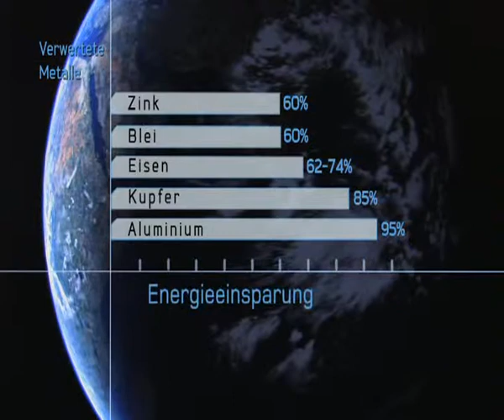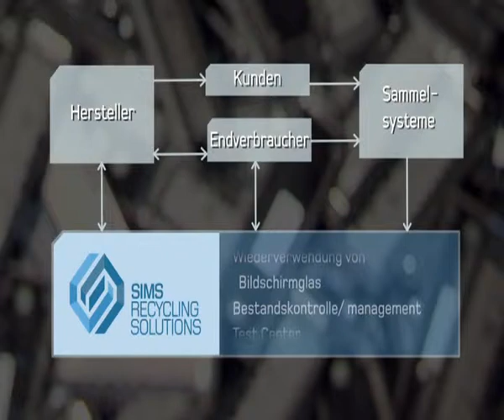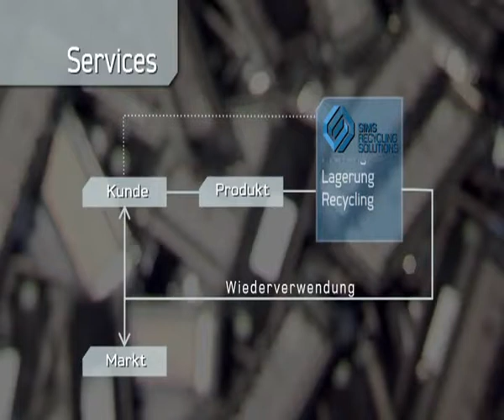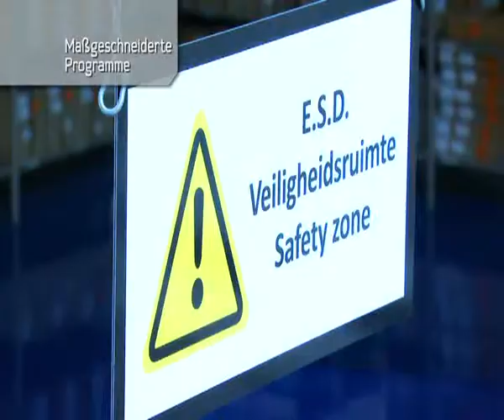Sims Recycling Solutions - German Introduction Video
Sims Recycling Solutions is the global leader in the secure, sustainable and responsible recovery of retired electronics and computers for reuse and recycling. Our environmentally sound processes and complete data destruction techniques ensure compliance with environmental and data security legislation. Sims' worldwide network of wholly owned and certified processing facilities support domestic processing of electronics and provide a comprehensive yet economically viable, solution to the management of e-waste.